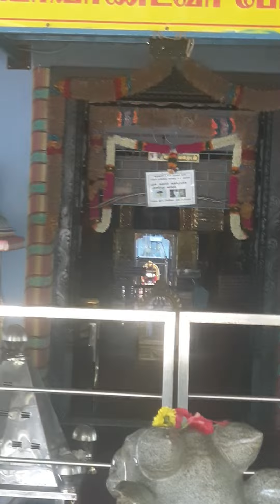shiva temple blessing 🙏 happiness